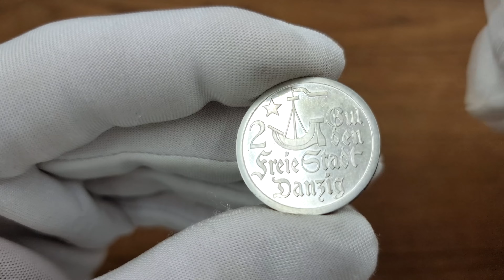Wolne Miasto Gdańsk/Danzig. 2 Guldeny 1923 - STEMPEL LUSTRZANY | Aukcja 35 Premium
Aukcja 35 Premium  |  17 Września 2022

lot 507

Wolne Miasto Gdańsk/Danzig. 2 Guldeny 1923 - STEMPEL LUSTRZANY

Bardzo rzadki numizmat wybity stemplem lustrzanym.

Czyszczone tło.

Parchimowicz 63b

Miłego dnia